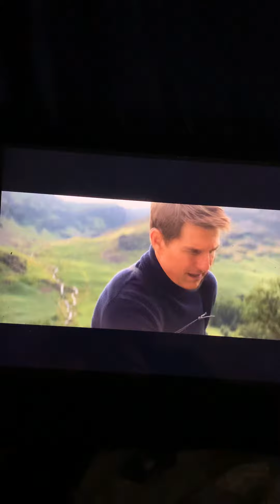Tom Cruise 🚢 go to the car 🚗 probably she’s leaving already probably